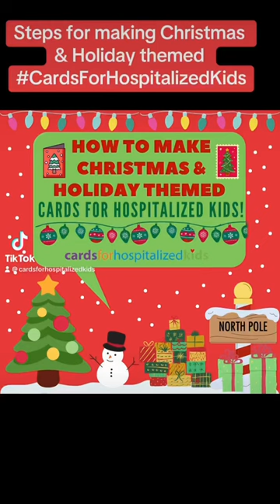How to Make Christmas Cards for Hospitalized Kids